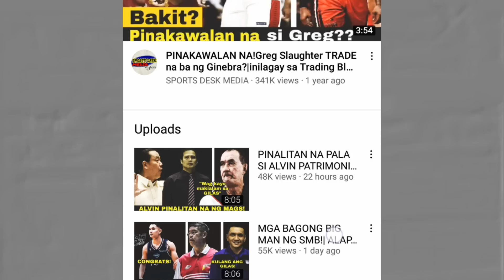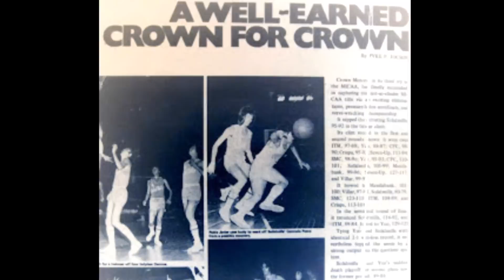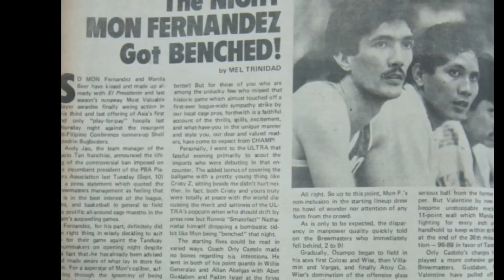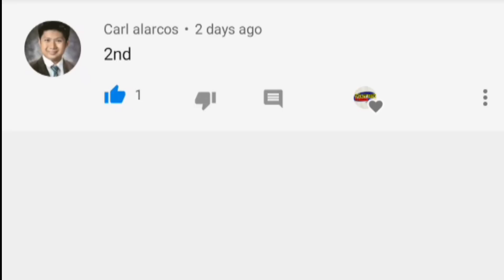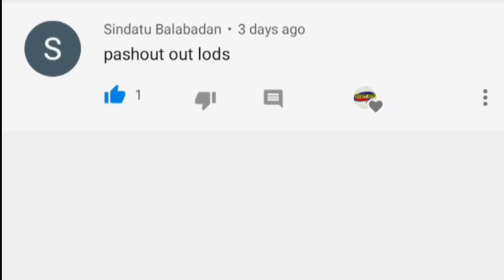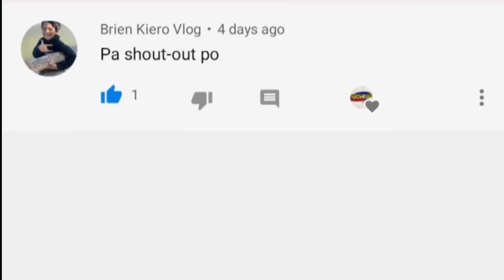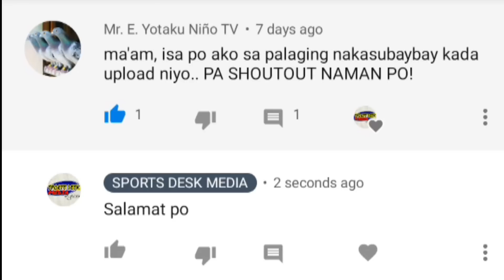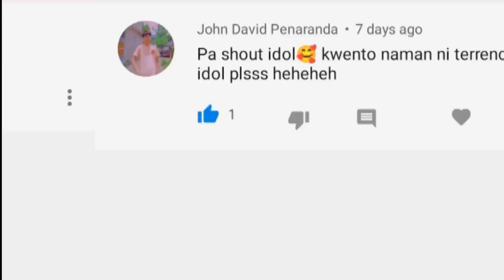ANG BUHAY NGAYON NI ATOY CO!| WALANG MAKAKAPIGIL SA KANYA NOON!| KUMUSTAHIN NATIN SIYA | PBA STORY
AYON KAY ATOY CO MAS PINAPANOOD PA ANG PBA NOON KAYSA NGAYON!

ATOY CO PBA STORY